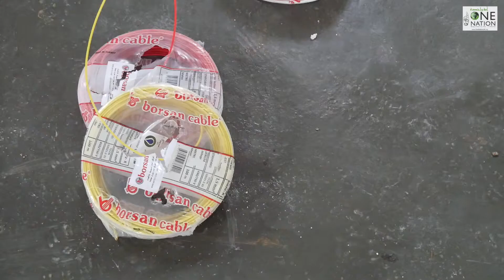MASJID AISHA IN SYRIA UPDATE - 14 February 2017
1 MILLION CHALLENGE UPDATE

Alhumdulillah we have received another update on our Masjid Aisha construction project in Syria.

The construction work on the Masjid which is being built on behalf of Aisha Ali is well underway. Work on the masjid electrics has begun and we hope that the entire construction will be completed soon. in sha allah.

Thank you to all who donated.

SaveOurSyria.com